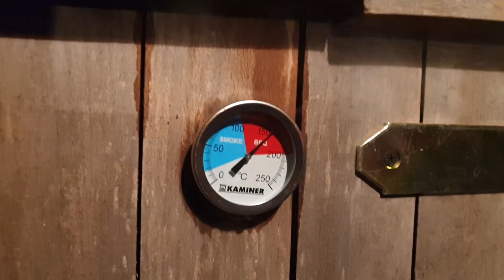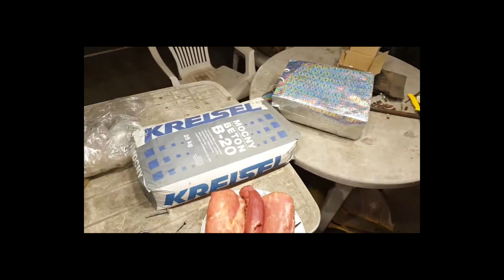Jak Przygotować Schab Do Wędzenia - Czyli Melepetów Dwóch W Kuchni